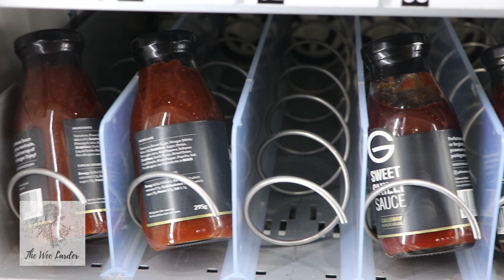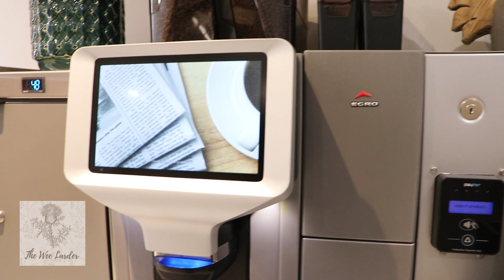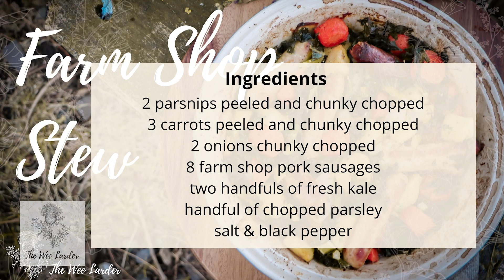Scottish Sausage Root Veg Bake and Thorneybank Farm Shop Visit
Hello everyone I hope you enjoy this lovely trip to one of our fave farm shops in the area - Thorneybank Farm Shop!  Don't forget to check out the delicious farm shop stew at the end using some lovely sausages from a local butcher.

The sausage stew is made with the lovely home grown carrots from the farm and the parsnips they stocked also.  The carrots were so delicious and the kids loved the sausages!  Definitely be back for a visit soon!

​I love sharing my Scottish family recipes and content with you all and it really makes me happy to hear how much you all enjoy making and learning these recipes.  Sometimes I will be gifted products to share with you and will disclose that but my opinion is always my own and I will decide if it is something I wish to share or not.  I don't share items or take payment for things I wouldn't normally recommend and like to work with brands that fit well with my mission to bring Scottish family seasonal and traditional food to those who enjoy it!

.***This video does not include paid promotional material or gifted products.***